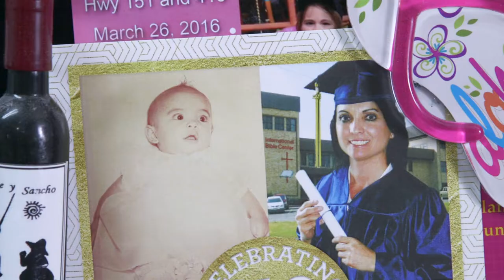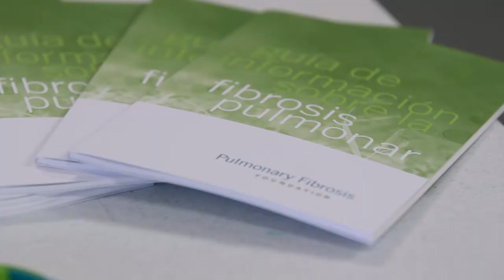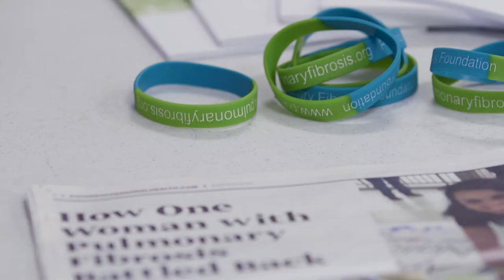Portraits of Pulmonary Fibrosis - Dot Delarosa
A documentary style video portrait about one patient's life after diagnosis.

This is a story driven video following the experience of Dot Delarosa who, upon being given a diagnosis of pulmonary fibrosis, was told she had two to five years to live. Luckily, she received a transplant in 2010 and has since devoted her life to giving back to patients and the community. The goal of this video is to promote pulmonary fibrosis awareness as well as inspire others with the disease to advocate for their illness.

This video was produced for the Pulmonary Fibrosis Foundation for their "Life with Pulmonary Fibrosis" video series.

Client: Pulmonary Fibrosis Foundation Production
Company: Skalawag Productions
Director: Mark Skala
Producer: Agnes Starczewski
Director of Photography: Aaron Dolan
Editors: Agnes Starczewski Mark Skala
GFX: Mark Skala